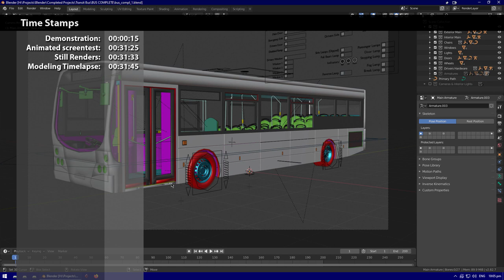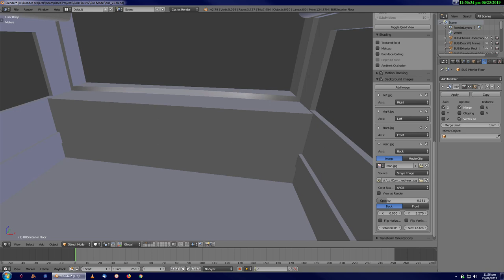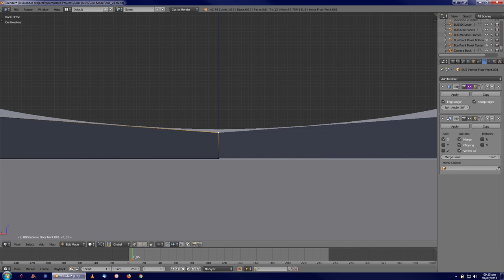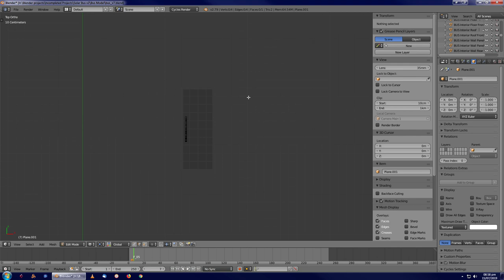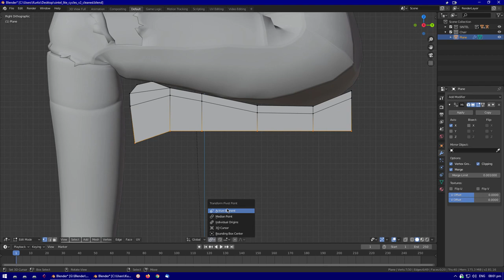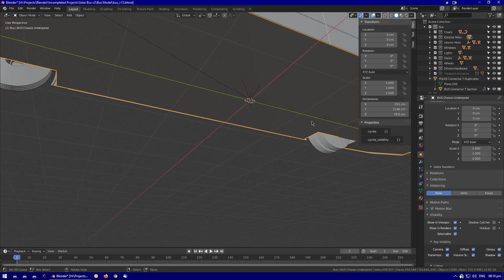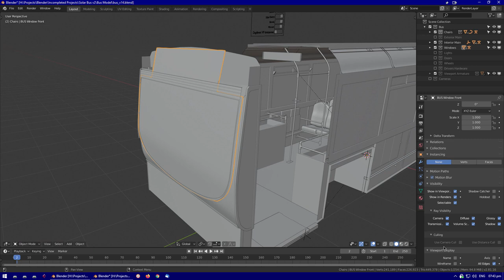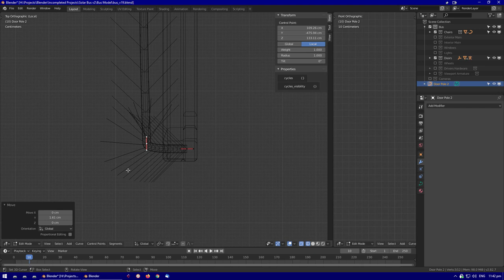Transit Bus (Demo and Timelapse)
The video is a timelapse and a demonstration of the bus model I have undertaken within Blender. The model itself is designed to be measured fairly close to real life and is loosely based on real busses.

I started off this model in 2.79 so I took a break when 2.8 rolled around, beginning again as 2.81 came out. I had to relearn a lot of modelling and rigging elements  on the fly. I also had to reorganise the layers and the naming convention I had used (ie BUS _item 1_ _subitem2_) was no longer necessary as 'collections' came in. My graphics card also died on me towards the end which killed my enthusiasm for graphics in general until I managed to get a cheap replacement.

I had enveloped a cold when when I was working on the first part of the 2.8 section.

I wanted to design the bus so that it felt a lot more natural and "real" compared to others I've done in the past, so I did away with my previous modelling style; I found it was getting very crippling so  I ended up resorting to a form of 'panel by panel.' I found this way actually significantly increased my modelling times as I did not need to spend much energy making sure loops worked correctly in relation to the rest of the model. Some of my earlier models have been convoluted for this particular reason and I'm pleased I've moved back away from it.

The bus is rigged; I wanted to control the basic elements including the suspension, wheel movements, the doors, and the lights. There's subrigs that deal with the the drivers part but I did not see much worth is spending too much time on this particular part. I also wanted to set it up so that you can reverse the 'drivers side' of the bus by the flick of a switch. Are you inserting the bus in a scene where every other  vehicle is on the right hand side of the road? No problem!

The timelapse itself is set at 5x. The vast majority of the modeling work I undertaken was recorded but there are instances where I've paused to either take a break or perform minor functions (such as setting up drivers or researching). It does not show how I texturised or rigged. A lot of minor adjustments were made after I had finished recording so what you see and what you (might) download may differ slightly.

I do show the drivers section's basic rig being done. I was so unsure why the bone would not rotate on its local axis and spun the steering wheel in a way that it was basically loose and wobbly. There are a few instances where I paused the video in order to try and find a solution (using previous rigs and online research) and I eventually discovered that it has something to do with the cursor orientation (which is a new feature of 2.8* it seems). I'm not sure how or why the bone is effected by the cursor but setting the cursor's orientation to 0° on X, Y and Z axis resolved the problem.

Things get a little problematic when I tried to add the controller for the 3D viewport 'Display Windows' rig (crashed twice) so I had to start again both times back from the previous save file.

At normal speed, there is 32 hours 12 minutes (55 seconds) of recorded footage so that is the time spent modelling this bus (plus the unrecorded parts which added an extra couple of hours or so give and take in total).

Rigging Subsection
I wanted to use a rig system where you could manually change the direction of the vehicle and the wheels would turn manually. Shouldn't be too hard, just use a transform constraint! Yeah well, that's only where the problems started.

0:00:00 - Demonstration
0:31:25 - Animated screentest and renders
0:31:45 - Modeling Timelapse

At certain points in the timelapse, I use the Sintel model to test the dimensions of the seats and other aspects of the vehicle.